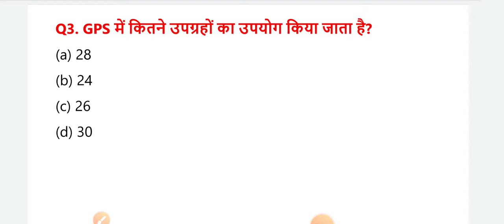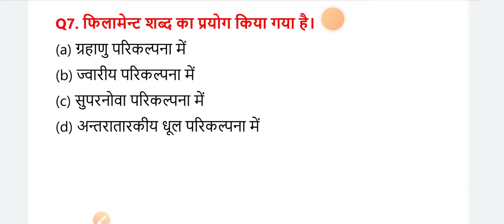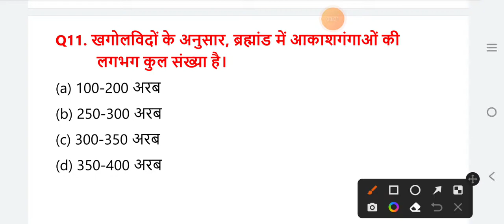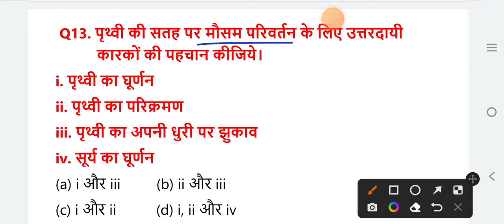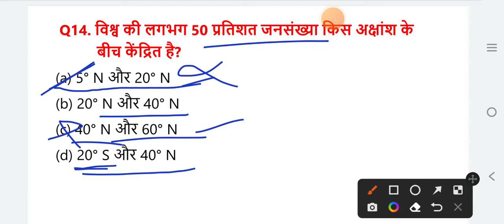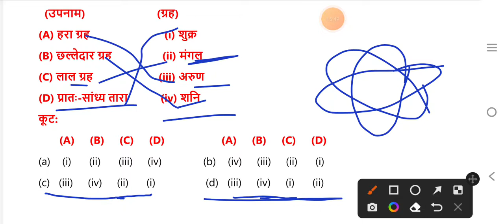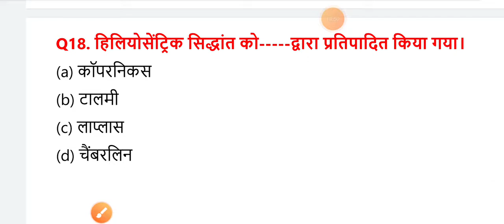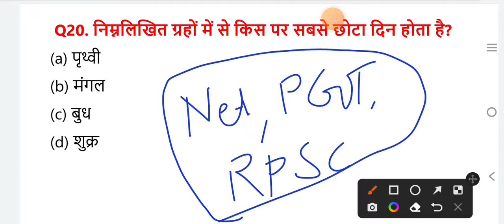ll Geography Questions For Net, RPSC, Pgt, DSSSB, Kvs, Nvs , Uptet ll By Deepa Mam